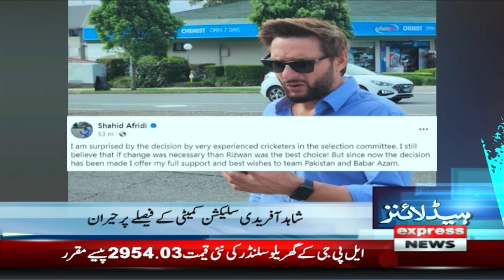Big Blow OF Govt | ECP Big Decision | News Headlines 9 AM | 1 April 2024 | Express News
Big Blow OF Govt | ECP Big Decision | News Headlines 9 AM | 1 April 2024 | Express NewsWelcome to our 24/7 Live News Channel, your go-to source for up-to-the-minute news coverage from around the world. Our channel offers non-stop, reliable news coverage with a focus on breaking news, current events, politics, business, technology, entertainment, and sports.